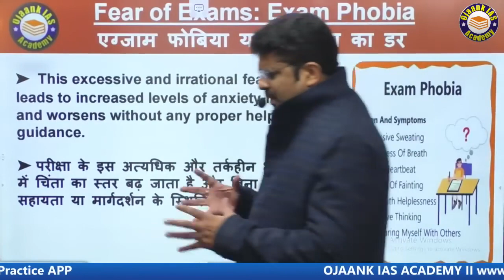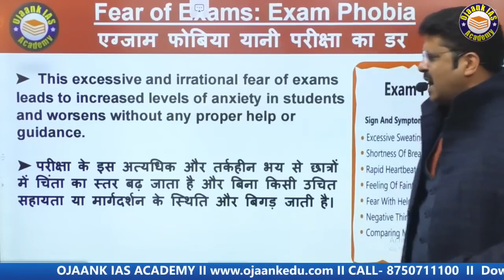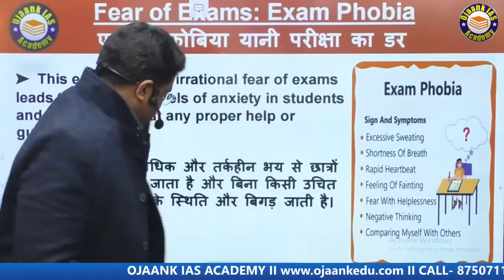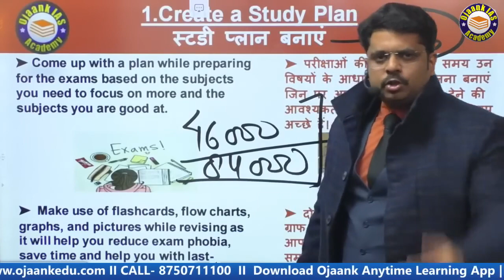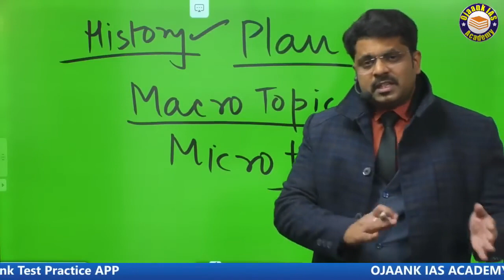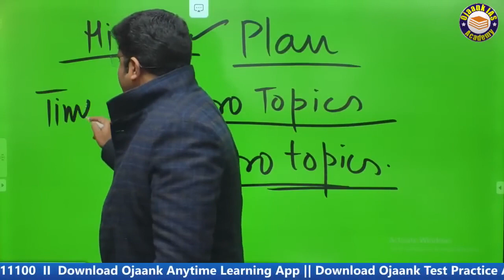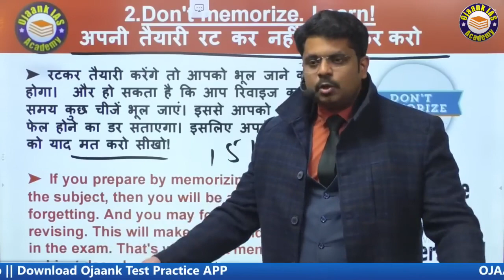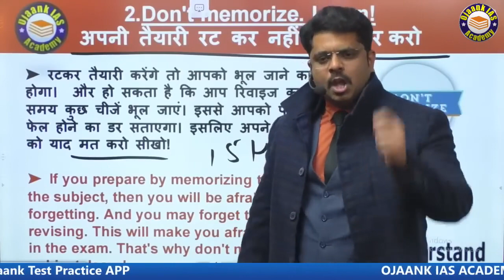LIVE परीक्षा के डर को कैसे दूर करे BY OJAANK SIR || How To Overcome Exam Fear Failure stress